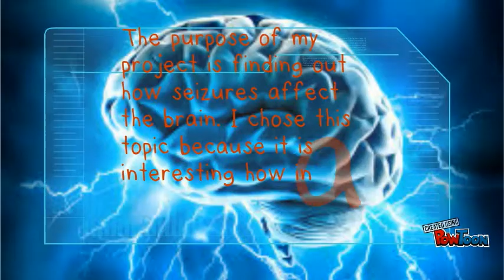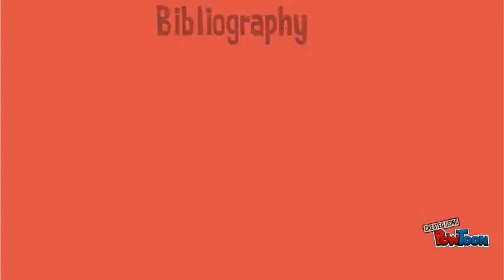Brain and seizures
Julie and Deisy- 4th-- Created using PowToon -- Free sign up -- Create animated videos and animated presentations for free.  PowToon is a free tool that allows you to develop cool animated clips and animated presentations for your website, office meeting, sales pitch, nonprofit fundraiser, product launch, video resume, or anything else you could use an animated explainer video. PowToon's animation templates help you create animated presentations and animated explainer videos from scratch.  Anyone can produce awesome animations quickly with PowToon, without the cost or hassle other professional animation services require.